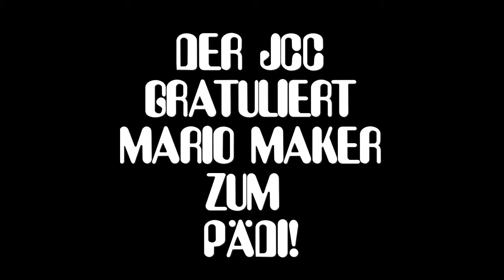Pädi 2015 für "Super Mario Maker" (Game für Jugendliche)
ausgezeichnet mit dem "Pädi 2015 - Pädagogischer Interaktiv-Preis" des SIN - Studio im Netz.